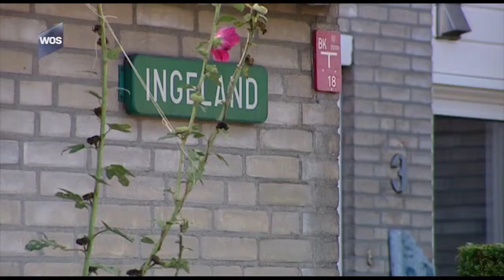Onderzoek naar dode vrouw nog bezig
De politie is nog steeds bezig met de zaak die zich in juni afspeelde aan het Ingeland in Maasland. Bij die zaak overleed een 45-jarige inwoonster van het Midden-Delflandse dorp. Haar 48-jarige echtgenoot is aangehouden op verdenking van betrokkenheid bij haar dood. Een anonieme beller zou het onderzoek mogelijk verder kunnen helpen.

Omdat er nog geen duidelijkheid is over het motief van de echtgenoot is de politie op zoek naar informatie. Op zondag 18 juni heeft er iemand gebeld naar meld misdaad anoniem over deze zaak. De politie zou graag weer met deze persoon in contact komen omdat de politie denkt dat diegene de politie verder kan helpen in het onderzoek.

Mensen die meer weten over die specifieke getuige kunnen contact opnemen met de politie. Het nummers is 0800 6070 of via Meld Misdaad Anoniem 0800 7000, Maar ook een vertrouwelijk gesprek bij de criminele inlichtingen is mogelijk en hierbij is de privacy gewaarborgd. Daarvoor kan worden gebeld met 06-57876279.